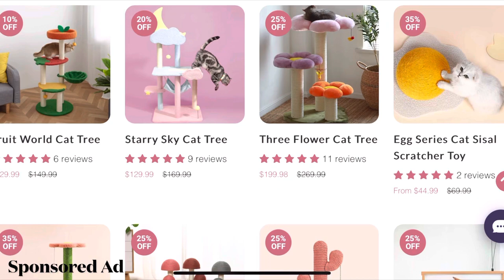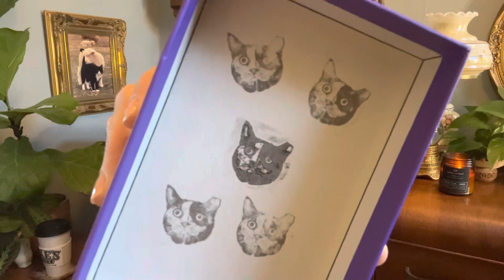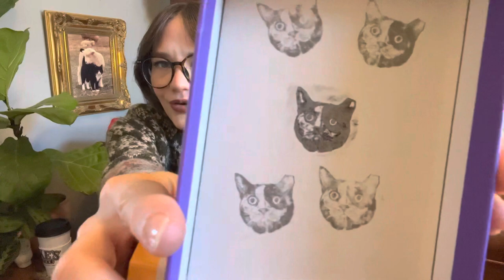The greatest gift of all time ✨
and save 10% on your order with the code TaylorOwen10

Welcome to the THREAD TO MEND knitting and spinning podcast! In today’s video I share the sickening stamp of Starbabymoonchild’s face that I received from Happy & Polly ad well as the dog sweater I knit Starship. I also share what I’m currently knitting, which is mostly Andrea Mowry’s Throwover and her her annual BEARPAWKALCHALLENGE sock knit-a-long! Watch me sort a raw fleece I bought at the New York state sheep and wool vstival in Rhinebeck, NY.